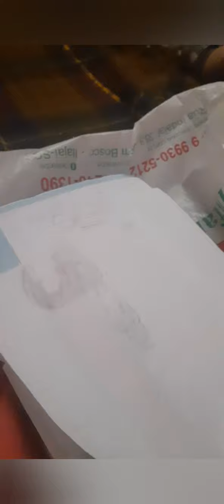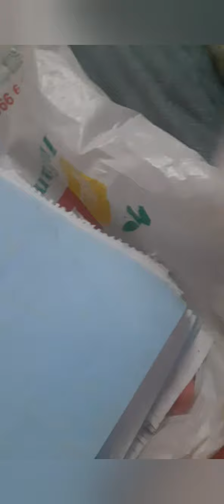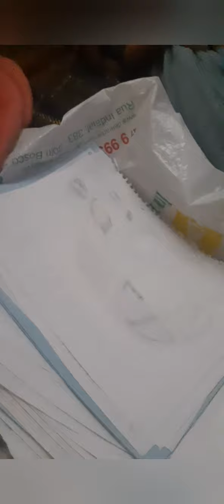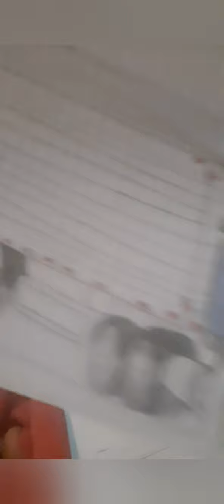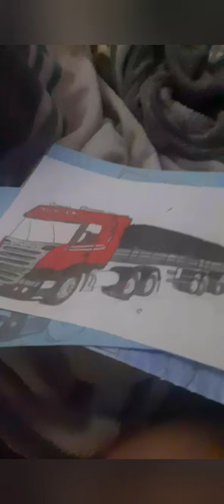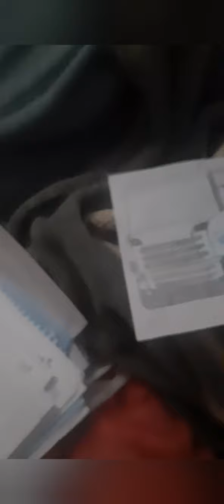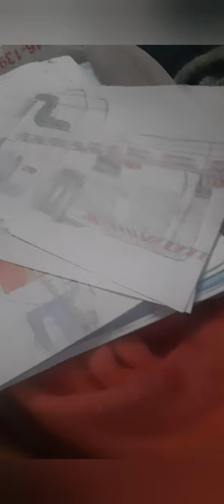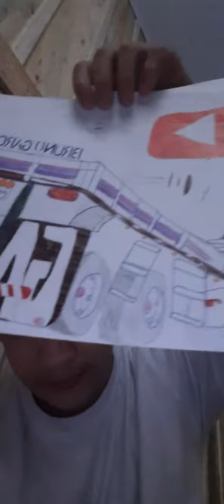mostrei minha princesa Helena minha irmã linda